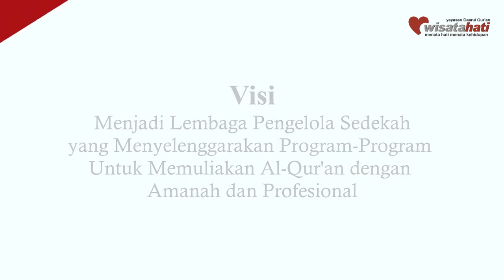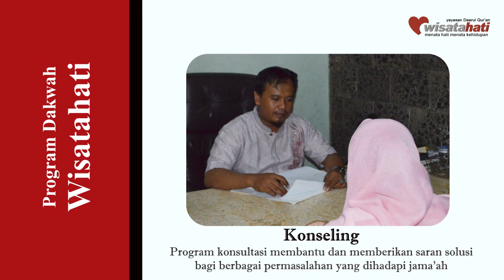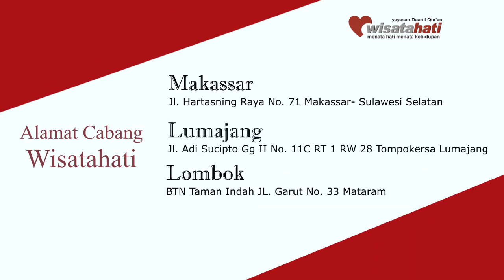Company Profile Daarul Qur'an Wisatahati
Video profil singkat mengenai DaQu Wisatahati.